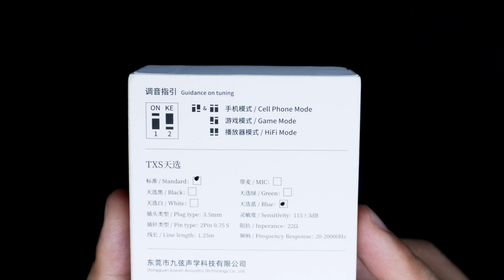CVJ TXS - U$D10 bien aplicado!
CVJ TXS

De entrada (hasta $30)
CCA CRA
7hz Salnotes Zero
QKZ x HBB

Hasta $70
QKZ x HBB Khan
KZ ZS10 PRO X

Simgot EA500
Truthear Hexa
7hz Dioko

Hasta $200
Moondrop Kato
Shuoer S12 PRO
7hz Timeless
Raptgo Hook X HBB

Basshead
Tiandirenhe TD08
7HZ Legato

Para músicos
QKZ x HBB
Simgot EA500
Truthear Hexa

Hifiman HE400SE
Hifiman Sundara
Hifiman Ananda

Dac´s:
TEMPOTEC SONATA HD V
ZISHAN Z4
HIBY FC3
HIBY FC4

TWS
Tin Buds 3